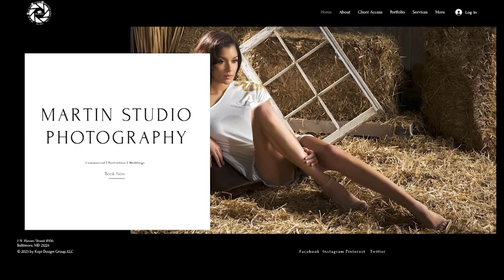ARTICO 708: Baltimore's Hot Photography Studio, Alexandria's Poet Laureate, and Crochet Phenom.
April is here and ARTICO is heading to Baltimore to check out one of the city’s hottest photography studios, we listen to the poetic musings of Alexandria's newest poet laureate and talk with the crochet phenom as he endeavors to preserve the tradition of crocheting. Get into your art! Join us on the DMV’s best art show ARTICO!